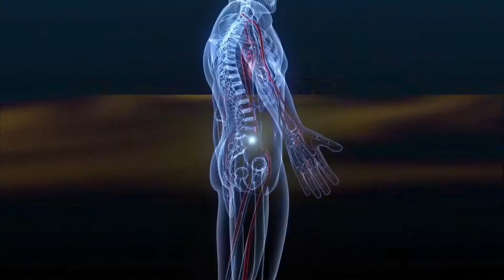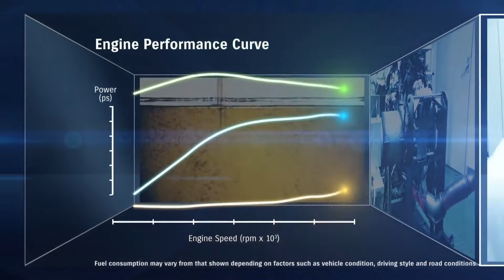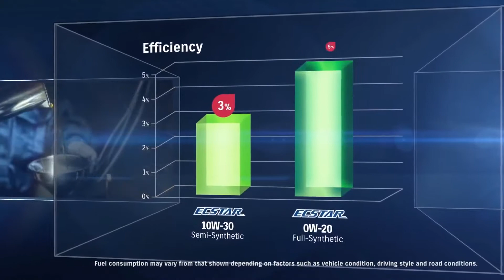SUZUKI ECSTAR SUZUKI GENUINE OIL AND CHEMICAL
詳細的內容，請至
日本原裝SUZUKI 原廠頂級全合成機油R9000 10W-40 MA2 正式發表